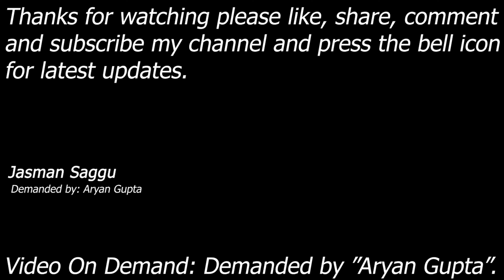4K Video || Video On Demand || Goldberg || Brock Lesnar || PlayStation 2 || Hell In A Cell Match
Son as Goldberg vs Father as Brock Lesnar

Match: Hell In A Cell Match

Demanded By: Aryan Gupta